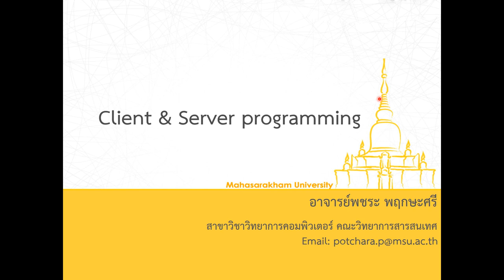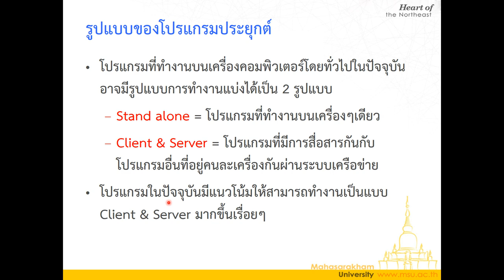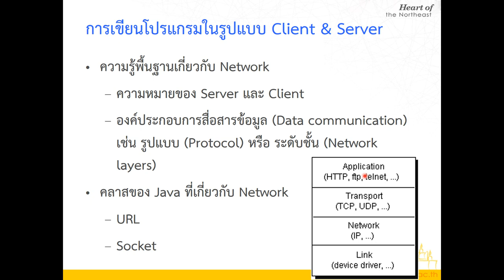Lecture 8 Java Networking - 01 Client and Server Programming